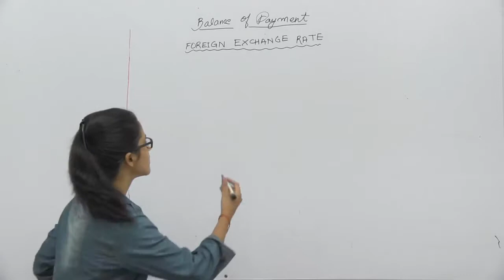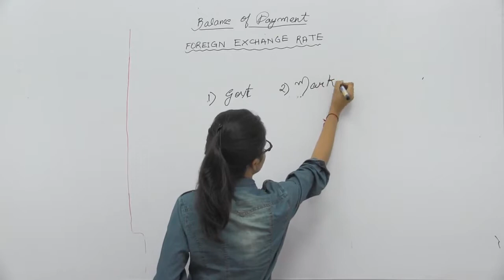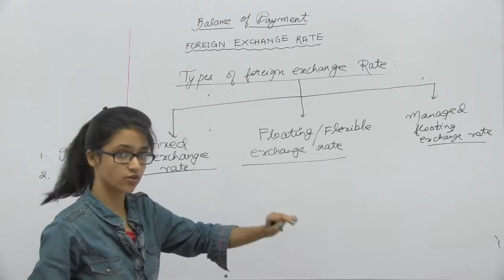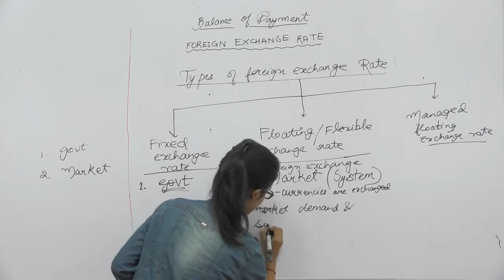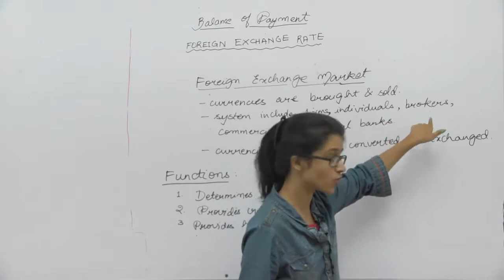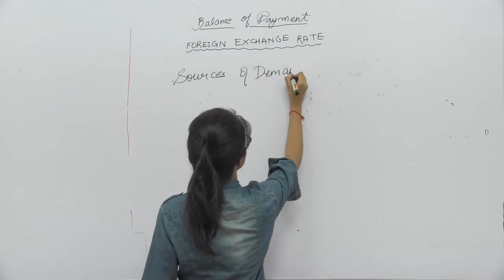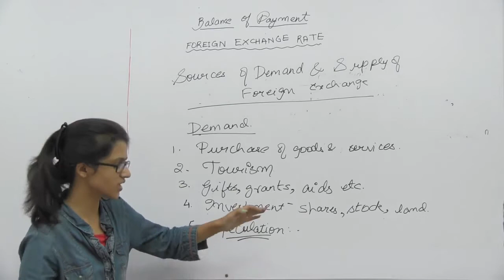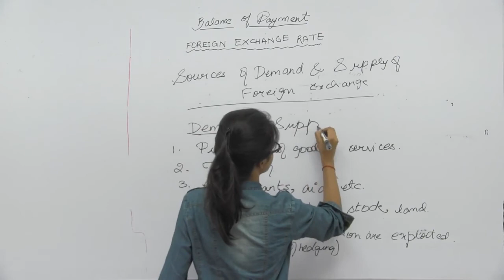Balance of Payments - Part1 || Foreign Exchange Rate || Mauli Gupta || Economics - XII